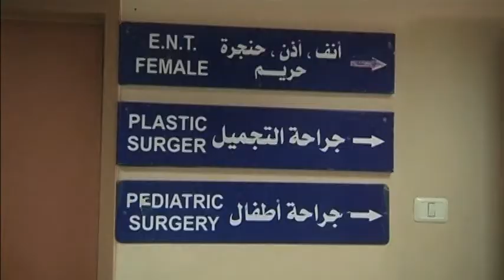1060WD - GAZA-CRISIS WOUNDED CHILDREN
1060WD  - GAZA-CRISIS WOUNDED CHILDREN